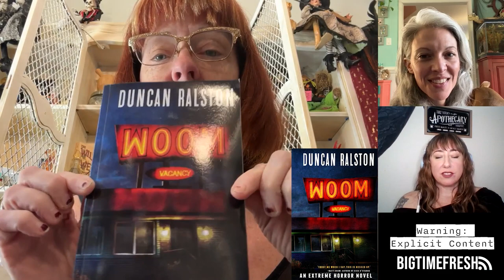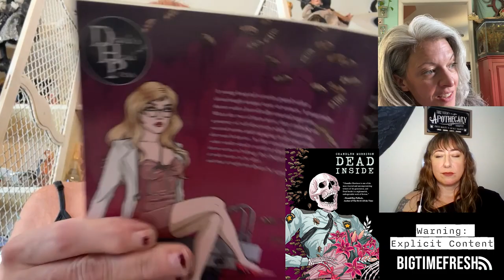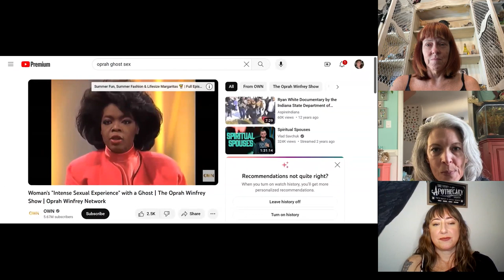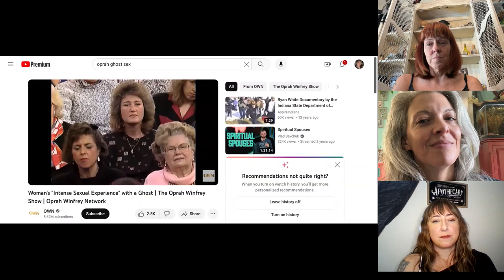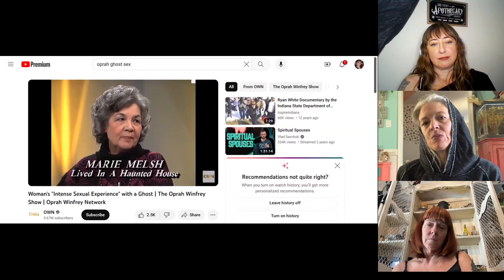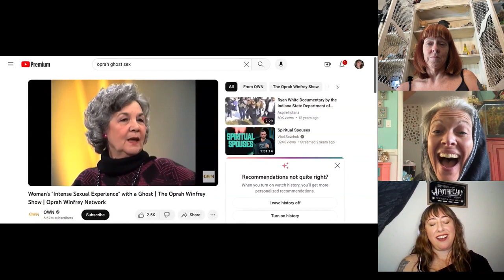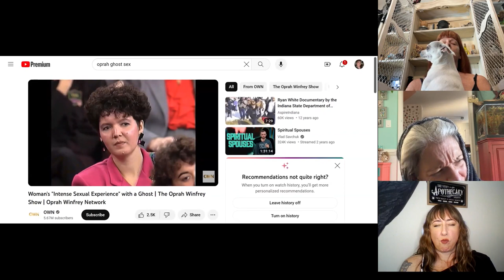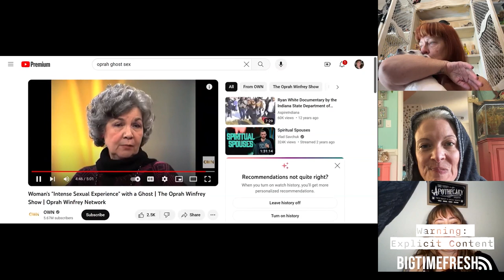Shhh...Did You Hear That?!:The grossest horror movies and books that are too crazy to forget*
*Warning: Descriptive and Explicit Language used while disscussing content from the horror genre*

Emma Succubus, Horror Hound and Demonatrix gather for a read from Chandler Morrison's "Dead Inside" and Duncan Ralston's "Woom" before discussing the horror movies that you will not be able to forget.